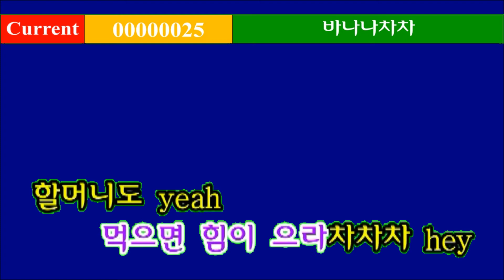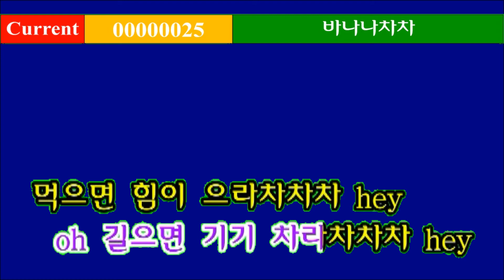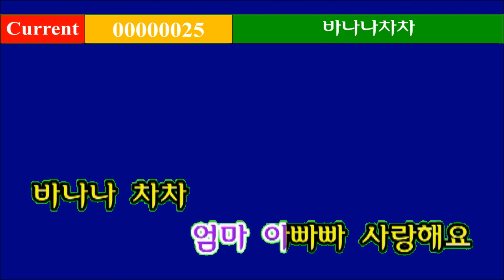[00000025] 바나나차차 (Bananachacha) - 모모랜드 (Momoland) - Sing It Perfect Karaoke